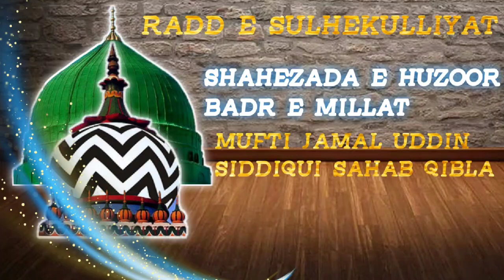BAYAN BY MUFTI JAMALUDDIN SIDDIQUI SAHAB HASHMI COLONY 2023 GULSHAN E RAZA NIZAMABAD